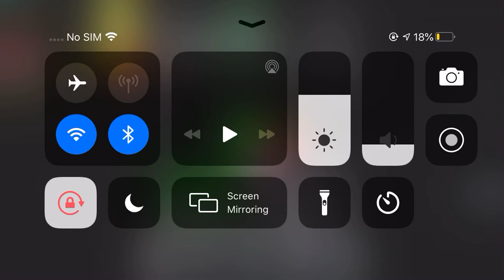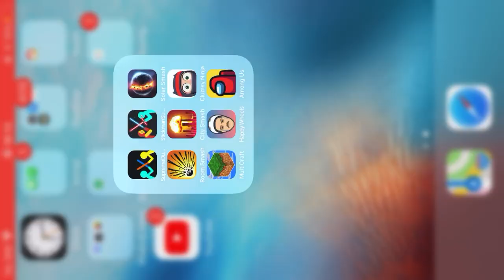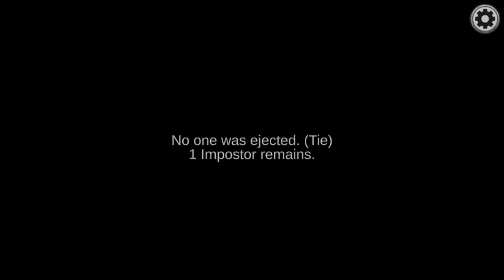Among us has new colours